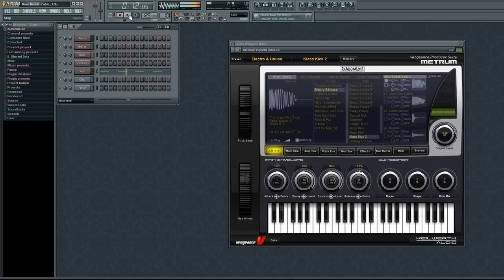Vengeance Producer Suite - Metrum - re-created songs by Tobey M.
Demonstration Video for the new Synthesizer VSTi plugin by Vengeance-Sound.com: "Vengeance Producer Suite - Metrum". This video shows famous song recreations by Tobey M. with use of Metrum.